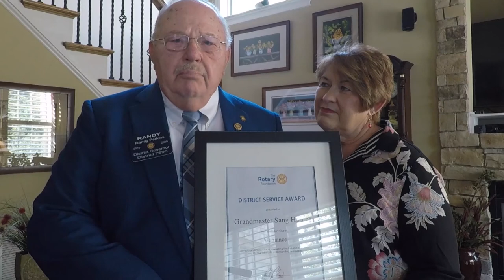Video Testimonial for Sangho (Sean) Lee from Randy Perkins (Governor - Rotary District 7690)